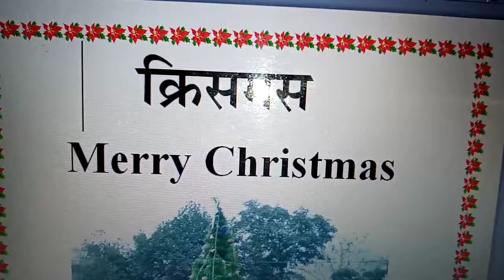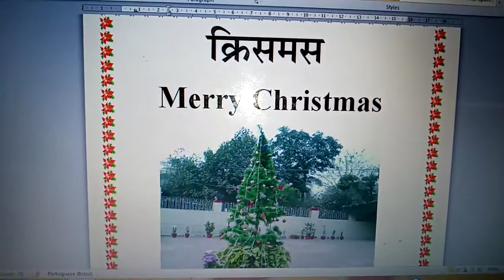Merry christmas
Christmas tree